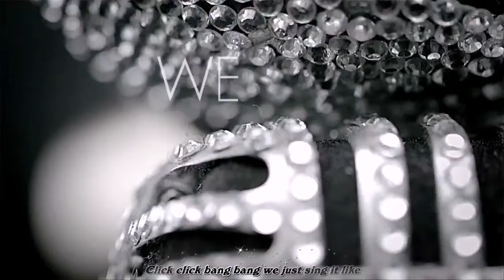[BangTanSodamn][Vietsub] 방탄소년단 We Are Bulletproof Pt.2 MV